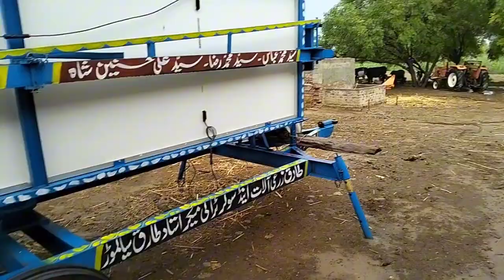Hamare Pass bahut tez barish Hui |Mujtaba village vlogs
assalamu alaikum ummid karta hun aap sab khairiyat se honge aaj main aapko is video mein dikhaunga ki Hamare gown Mein bahut tej barish Hui Hai
Mujtaba village vlogs